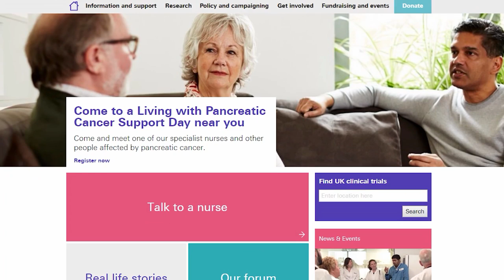BALLOON RUN Custom Mode in Fortnite